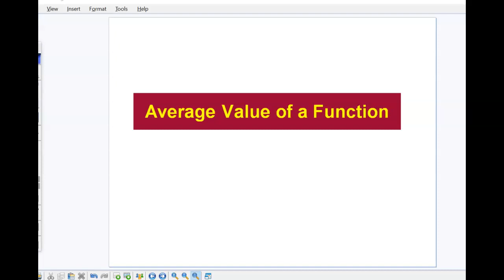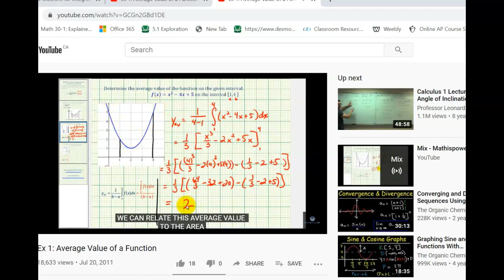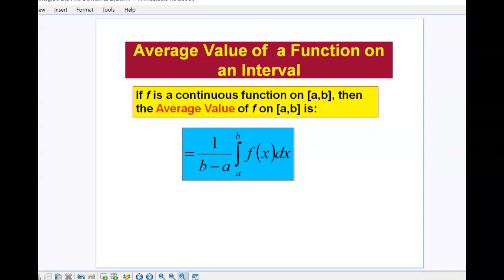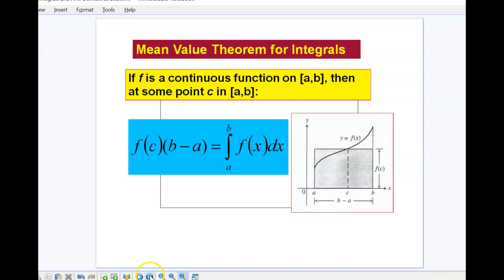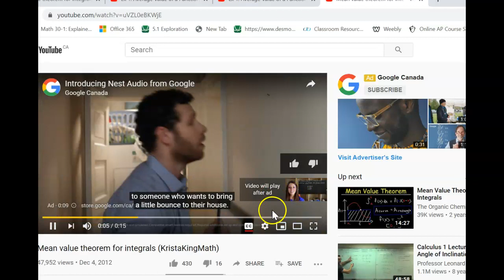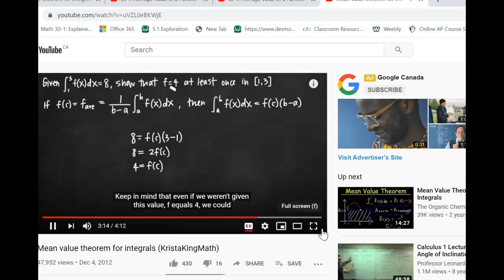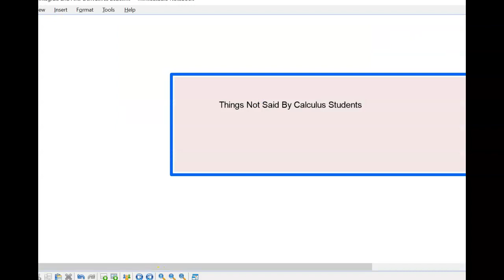5.3 Part 3 Average Value of a Function